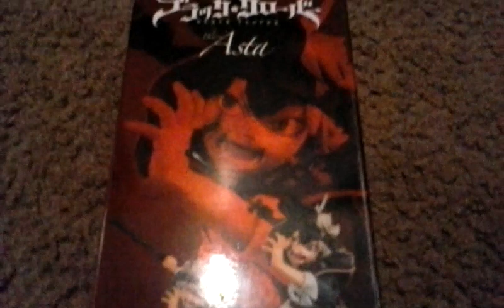Asta ブラッククローバーアスタ反魔法 Black Clover: Black Asta (Demon Form) Figure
I got another Anime Figure Model Kit & this time it's Asta from Black Clover! Don't miss the new  episode of Black Clover on [adult swim] or watch the new episode of Black Clover on KissAnime!^w^